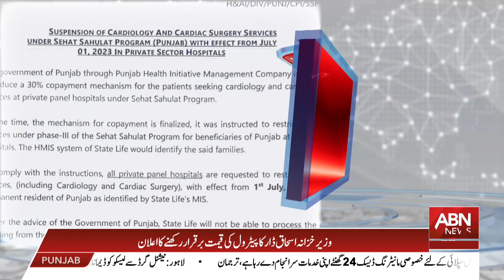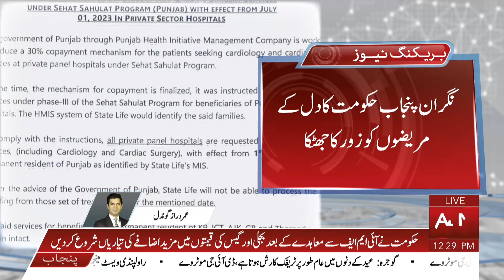Breaking News | punjab caretaker government big decision | ABN News